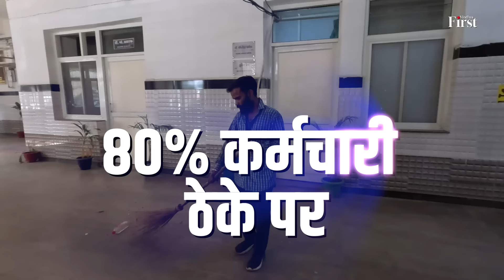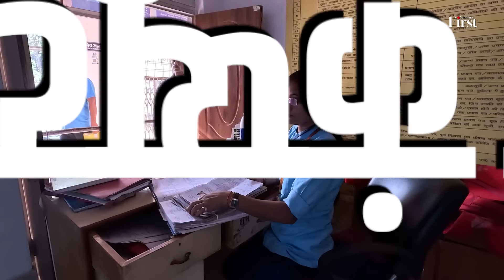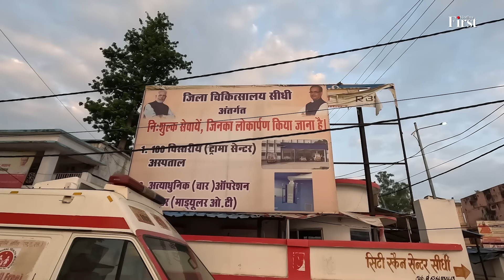मध्यप्रदेश का 80% काम आउटसोर्स पर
आपको मिलने वाली सरकारी सुविधाएं सरकार की नहीं हैं बल्कि ठेके पर जा चुकी हैं. मध्यप्रदेश की शिक्षा हो, स्वास्थ्य हो, लोक सेवा विभाग हो, नगर निगम हो, कलेक्ट्रेट हो सभी जगह का 80% निजीकरण किया जा चुका है. सरकार के 56 विभागों में काम करने वाले 80% कर्मचारी सरकारी नहीं हैं. मध्यप्रदेश में 12 लाख कर्मचारी आउटसोर्स हैं जिन्हें कभी भी काम से उठाकर फेंक दिया जाता है.
किसी दुर्घटना स्थल में सबसे पहले पहुंचने वाला डायल 100, एंबुलेंस 108 सरकार की नहीं है. स्वास्थ्य विभाग में 3 लाख कर्मचारी हैं जिनमे 2.5 लाख आउटसोर्स हैं. देश मेक इन इंडिया और डिजिटल इंडिया की दौड़ में है बिना कंप्यूटर के कोई काम मुमकिन नहीं है, लेकिन मध्यप्रदेश सरकार के पास अपना खुद का एक कंप्यूटर ऑपरेटर नहीं है.100% कंप्यूटर ऑपरेटर ठेके पर कंपनियों द्वारा मुहैया कराए जाते है. लोगों के लिए कौशल विकास की योजनाएं लाई गई हैं लेकिन व्यावसायिक शिक्षा देने वाले शिक्षकों की भर्ती ही नहीं हुई हैं. व्यावसायिक शिक्षा देने वाले शिक्षकों को भी कंपनियां ठेके पर उपलब्ध करवाती हैं. अस्पतालों में डॉक्टर्स और नर्स को छोड़ कर सभी कर्मचारी आउटसोर्स हैं.
सरकार के लिए काम करने वाले केवल अधिकारी पद के लोग ही सरकारी हैं. 20 सालों से ग्रुप 4 और ग्रुप 3 की भर्ती ही नहीं हुई है. बाकी कर्मचारियों को को ठेके पर कंपनियों द्वारा उपलब्ध कराया जाता है. ये कंपनियां जब चाहे तब उन्हें निकाल कर बेदखल कर देती हैं. सरकार की नल जल योजना में काम करने वाले कर्मचारी सरकारी नहीं है. मध्यप्रदेश में बिजली विभाग के 60,000 कर्मचारी हैं, जिनमे 55,000 आउटसोर्स है.